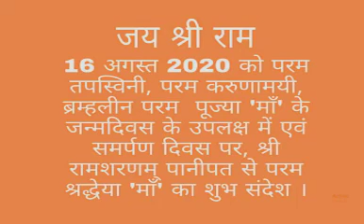16 August Shakuntla Maa Ka Janam Din